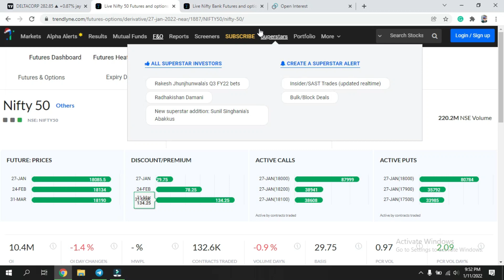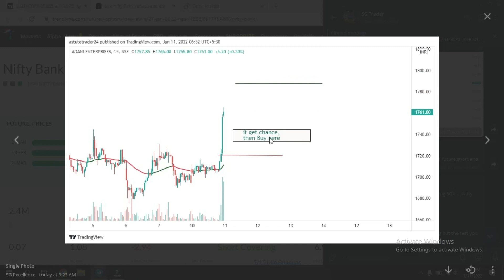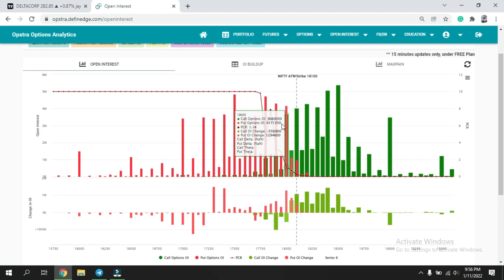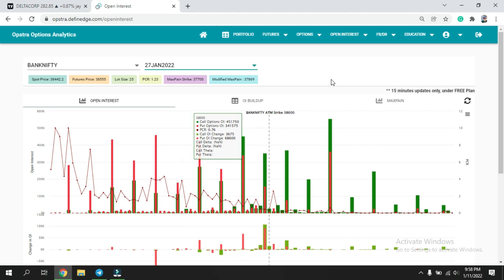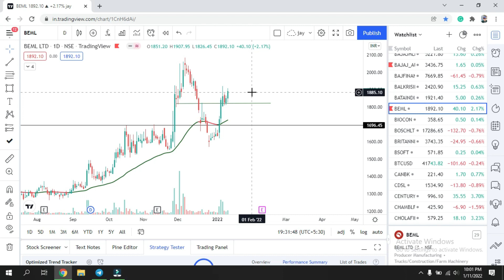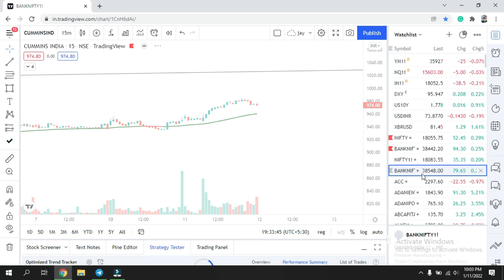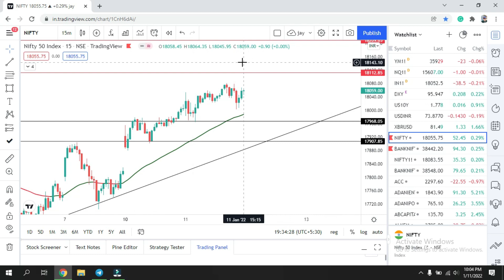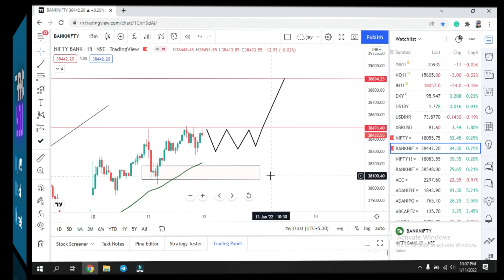Nifty Prediction for tomorrow | Bank nifty Prediction for tomorrow | Intraday Stocks| 12Jan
Nifty Prediction for tomorrow || Bank nifty Prediction for tomorrow ||Intraday Stocks for tomorrow